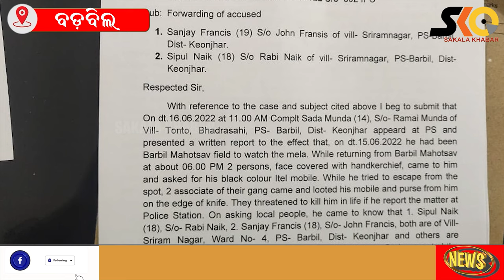ମୋବାଇଲ ଫୋନ ଚୋରି ଅଭିଯୋଗରେ ବଡ଼ବିଲ ପୋଲିସ ଚାରିଜଣଙ୍କୁ ଗିରଫ